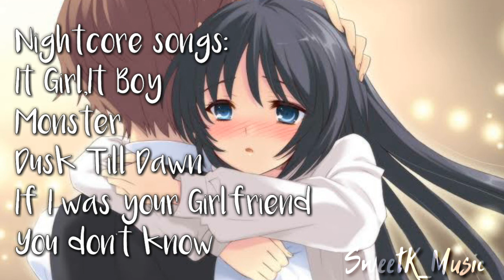Nightcore Beautiful Songs //❣//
Welcome to SweetK Music🎶🔊.

Give thumbs up 🖒 if you like this video and comment if you have any suggestion.❣

Song:Nightcore songs
Artist:Nightcore